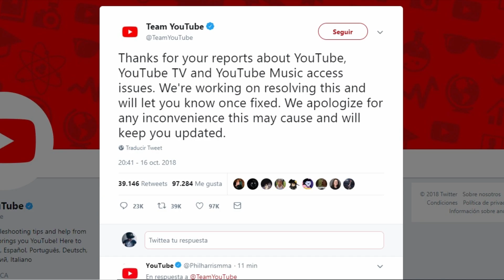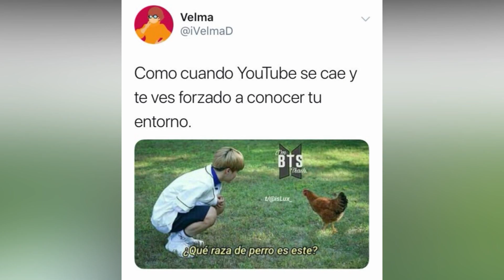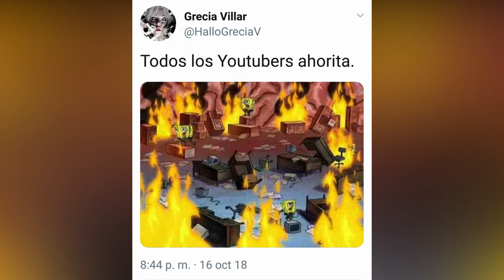YOUTUBE SE CAE A NIVEL MUNDIAL + MEMES :V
el día de hoy la plataforma mas famosa de vídeos youtube, dejo de funcionar durante varios minutos.